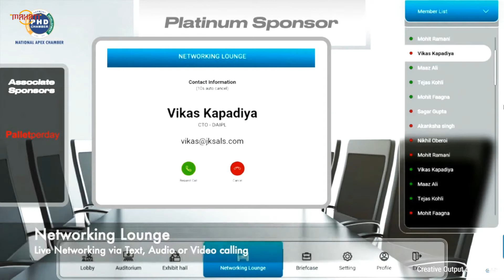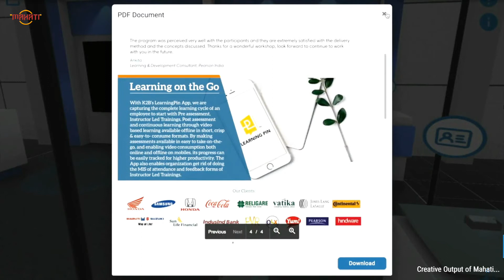3D PLATFORM DEMO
Presenting a business platform in digital world to expand your business across boundaries. Welcome to the DEMO of the virtual platform for an impressive and immersive experience for exhibitors and visitors..